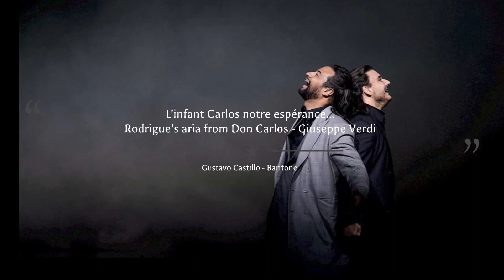Gustavo Castillo - L'infant Carlos notre espérance - Don Carlos - Giuseppe Verdi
Don Carlos

Aria
Rodrigue
"L’infant Carlos notre espérance"

Gustavo Castillo, Baritono

Nicholas Carter, Conductor
Berner Symphonieorchester

Bühnen Bern
Stagione 2021
Bern, Svizzera.
Ottobre 2021